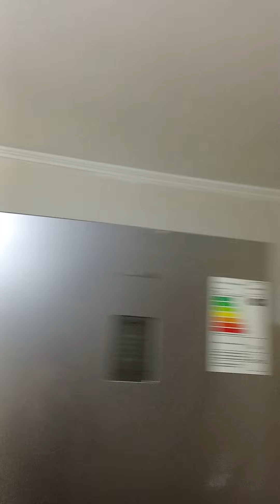Краска потолок Белоснежка